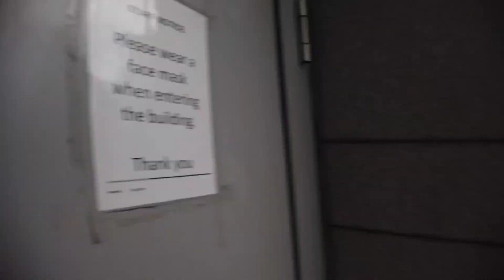Health is wealth ❤️®️